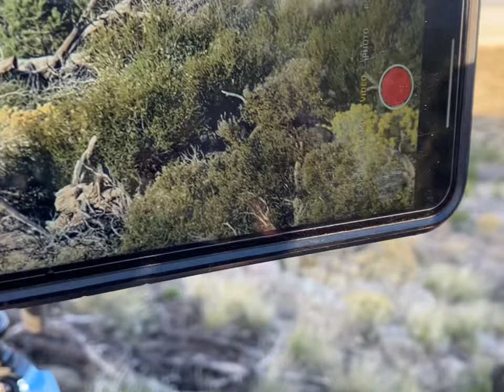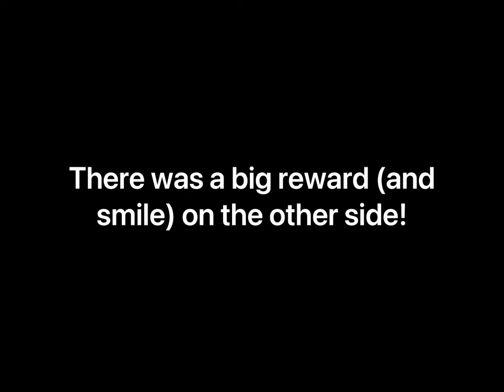Utah Deer Hunt - Korver’s First Buck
My 12 year old son Korver was able to take his first buck on the last day of the Utah general season deer hunt. He passed on several young up and comers wanting to give them a chance to mature and grow bigger. When we found “THE buck” he fought through some raw emotions, anxiety, and nerves only to find where there is big risk, there is big reward! Often I think we let kids take the easy path and given a chance they choose not face the hard things in life, but with a little encouragement and lots of patients, you’ll see we came out grinning on the other side!